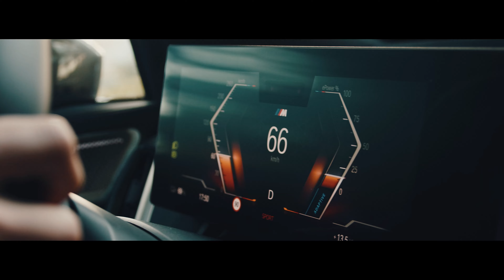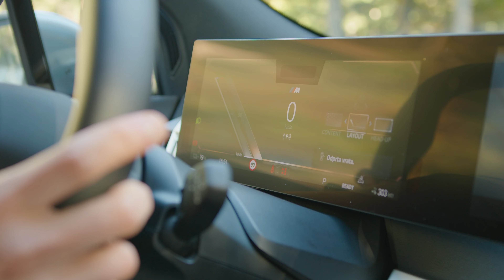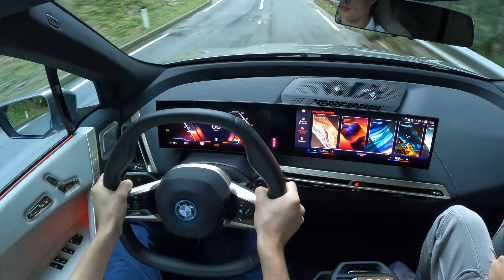BMW iX: Dnevna soba s kar 619 ‘konji’ | Avto Magazin TV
Rezultat prvega sodelovanja oddelkov i, X in M je avtomobil, ki se lahko pohvali s kar nekaj izjemnimi številkami. Pri športnem oddelku M so poskrbeli za 455 kilovatov moči, 1100 njutonmetrov navora in pospešek iz mesta do 100 kilometrov na uro v le 3,8 sekunde. Kako pa se takšne zmogljivosti, v ekološko naravnanem družinskem SUV-u, obnesejo na cesti?

EKIPA:
Voditelj: Jaka Drozg
Producent: Jaka Drozg
Produkcija: Adria Media Ljubljana, Mix Media